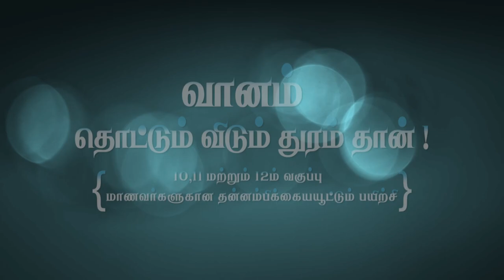Nanjil Sampath Speech @ Spark Matric.Hr.Sec.School,Vellore-55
God's creations are Limitless
One such is Nanjil Sampath the Genius
The Sky is Within Reach'
If there's someone to Teach!!
Nanjil Sampath to Preach
In inimitable Style!!
And Go the Extra Mile!!